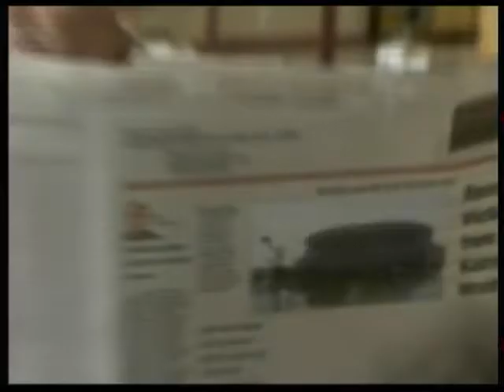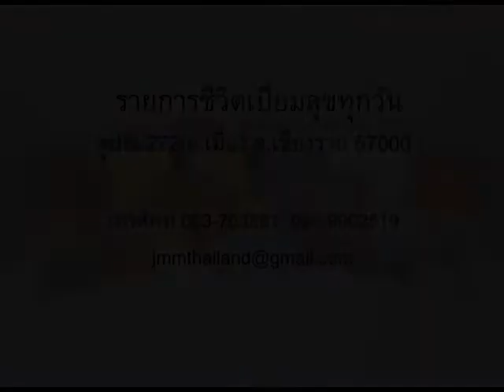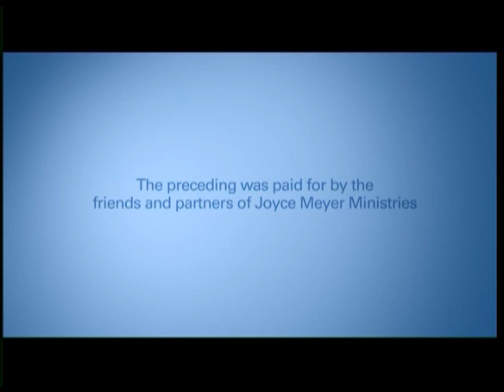988-5 | รายการชีวิตเปี่ยมสุขทุกวัน - สันติสุขและความอดทน ตอน 2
ออกอากาศทาง : ช่องโทรทัศน์ดาวเทียม สถานีเอ็นบีที (เชียงใหม่) หรือ PRD3 จานพีไอเอส ช่อง  267
จานทรู (TRUE C Band) เลขช่อง 199
จานทรู (TRUE C-KU Band) เลขช่อง 899
จานไอพีเอ็ม (IPM) เลขช่อง 158
จานไอเดียแซท (IDEA Sat) เลขช่อง 110

วัน จันทร์ - ศุกร์ เวลา 21:00 - 21:30 น.

55/2ต.ริมกก อ.เมือง, Chang Rai, Chiang Rai, Thailand 57000